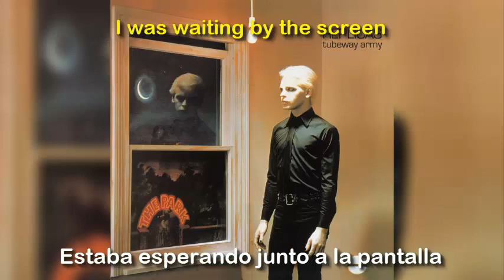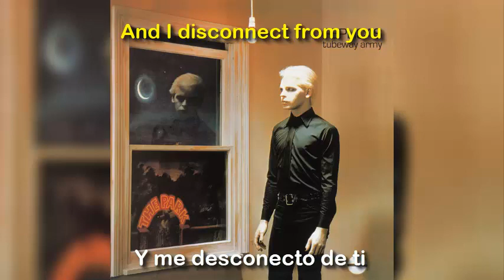Gary Numan - Me, I Disconnect From You (Subtítulos en Español)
Track numero 1 del segundo y último álbum de estudio de la banda de nueva ola inglesa Tubeway Army, lanzado en abril de 1979 por Beggars Banquet Records.

Curiosa letra.